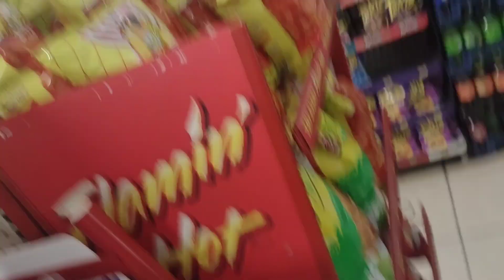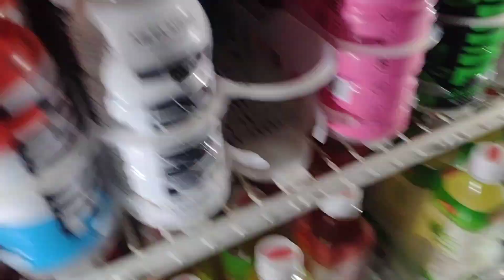maf go to) going to jiffy part 2 getting rid of a little mouse